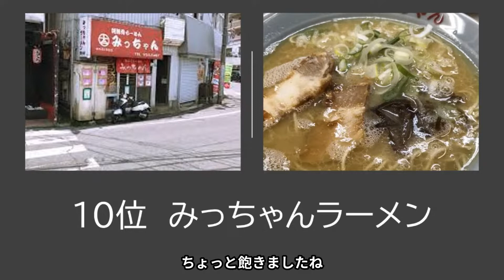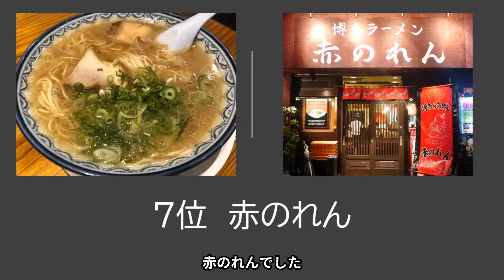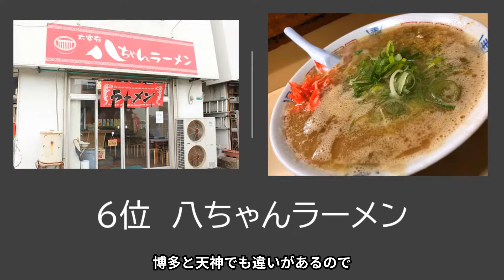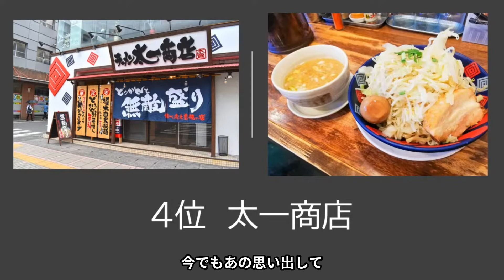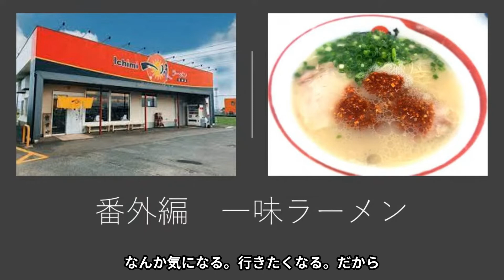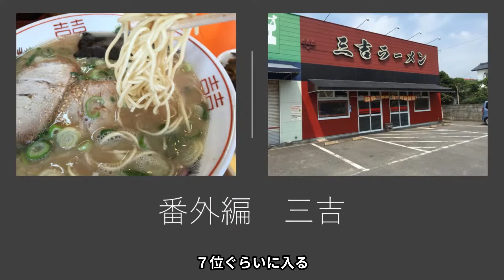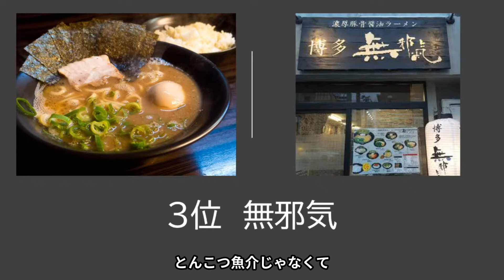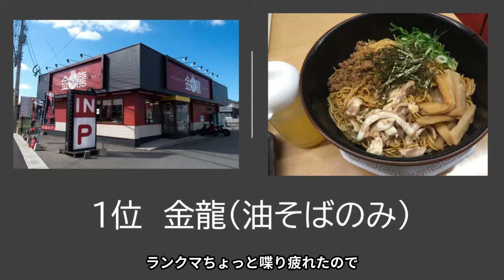ゲーマーにおすすめ福岡ラーメン10選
特別企画です。言いたくてたまらなかった。ただ、1位だけは許してください！

目次

0:00 イントロダクション
0:44 10位
1:53 ９位
3:23 ８位
4:27 ７位
6:14 ６位
8:57 ５位
10:06 ４位

11:48 番外編１
13:29 番外編２
14:20 番外編３
15:03 番外編４
16:12 番外編５
17:21 番外編６
18:38 番外編７
20:24 番外編８

21:45 ３位
22:55 ２位
24:49 １位